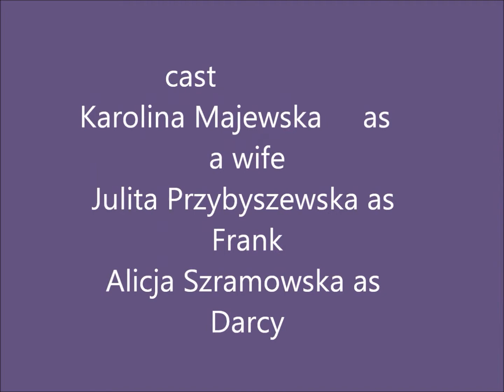Frank's daily routine